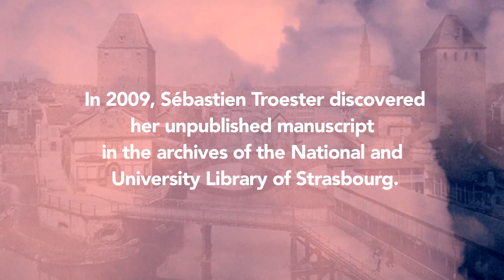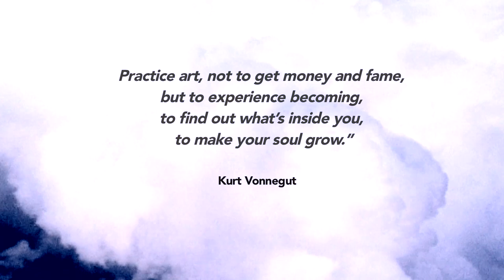Ciompi Quartet Performs Marie Jaëll's String Quartet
The string quartet of French pianist/composer Marie Jaëll was written in 1875, but was never performed or published in her lifetime. In 2009, Sébastien Troester discovered her unpublished manuscript in the archives of the National and University Library of Strasbourg. The Ciompi Quartet gave the North American premiere in February of 2019 in Baldwin Auditorium.  144 years after it was written.

This video was created by Rodrigo Dorfman

Recorded at Duke University